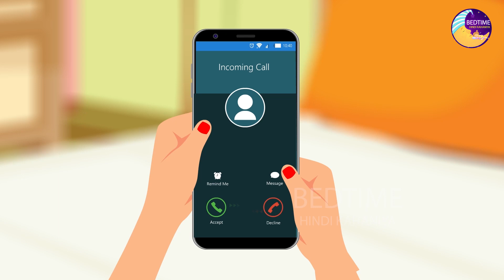पंच बहू का खट्टा मीठा संगसर - Hindi Kahaniya - Cartoon - Saas Bahu Ki Kahani - Hindi Mora Stories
Gaon men rehne wali meena ko bade pariwar men sadi krke jane se badi ghbrahat hoti thi vo hmesa se apne pita ke sath rahi thi, aur uska spna tha chhote pariwar men sadi krne ka lekin uske pita uski sadi ek bhut hi bade pariwar men tay kr dete hain jo meena ko bilkul bhi manjur nhi hota, meena sadi ki pehli raat hi Apne pati se wada leti hai ki vo pariwar ke sath nhi reh skti, use apne pati ke sath alag ghar men hi rehna hai, lekin ghar ki baki charon bahuyen meena ko ish bat ka ehsas dilane men lag jate hain ki panch bahuon ka ye bada pariwar kitna sukhi aur khtta mthha sansar hai ye meena ke liye shrap nhi blki ek vardan hai"